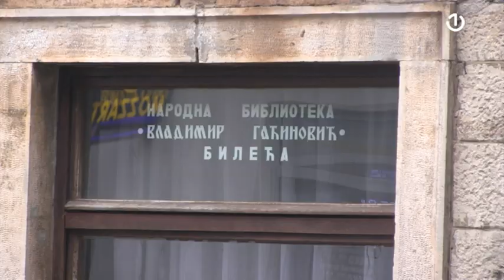Bileća - Potrebna obnova Narodne biblioteke "Vladimir Gaćinović"